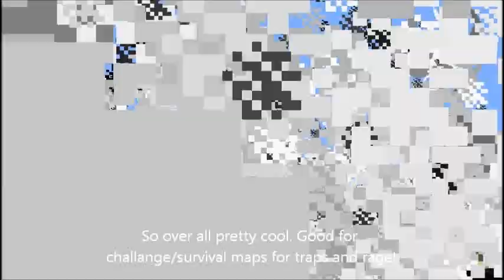Minecraft 1-27 Shot Bouncing Betty Crazy!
27 shot bouncing betty! Looks like a mw3 predator missile exploding with 27 tnt, but I dont even have mw3. Good for traps and adventure/survival maps.